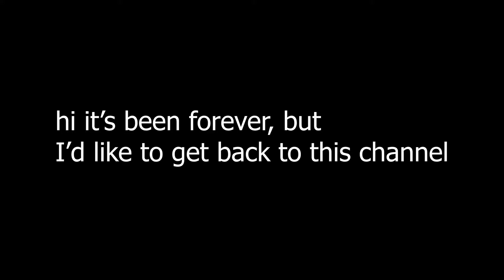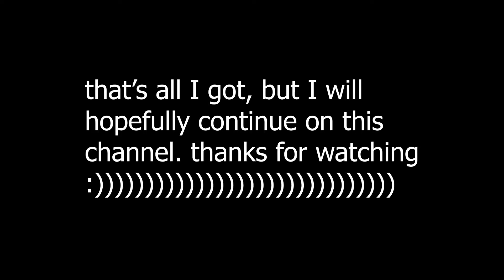it has been a while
funny hahas with the bros.
also I'm back. gonna TRY to get back into the groove of youtube.
I wanna really try to get back into it and the streaming scene.